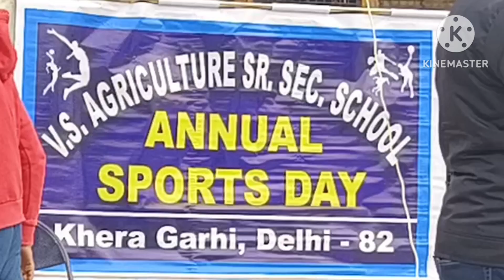Annual sports day 🏃🏃🏃🏋️🤸🤾⛹️